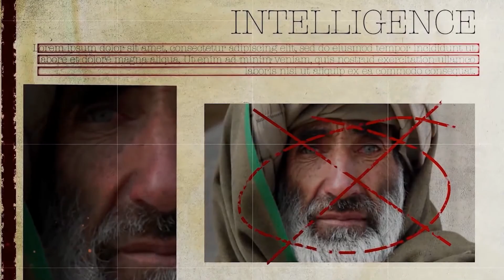Rick Roberts, Podcast No30, Rogue Warrior, "Going Rogue With Anth"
Going Rogue with Anth, Rogue Warrior Podcast No30. Bringing you exclusive news and interviews from around the globe.

Watch as we talk to Rick Roberts, Chairman of The Bearded Fishermen Charity for Mental Health & Suicide Prevention.

Tune in as Rick tell`s Anth a bit about his charity and how it was formed, then go on to tell us about the vital work and services it provides.

​If you have any Questions regarding this Podcast, or are a Veteran struggling with Mental Health, Message our Facebook Page-